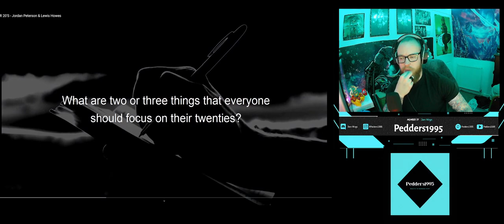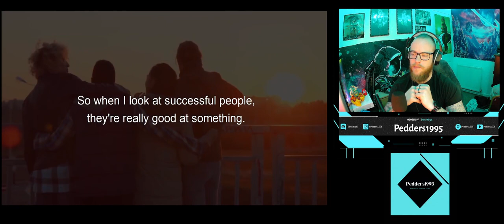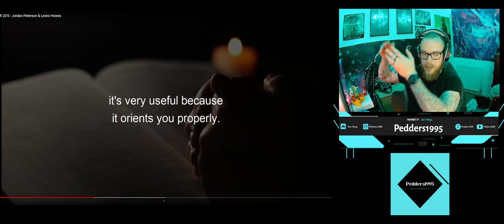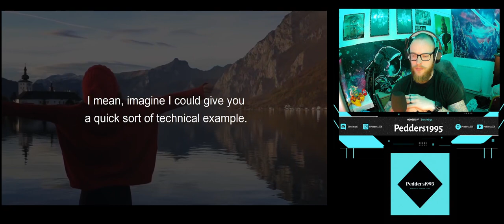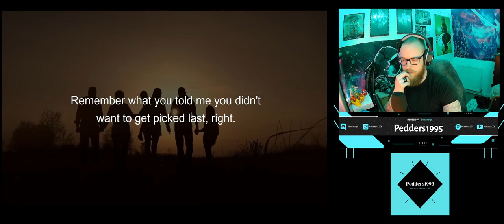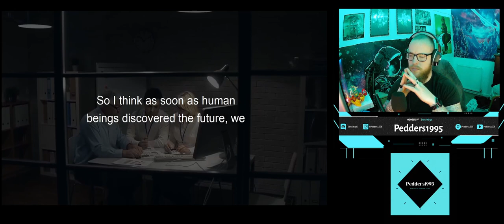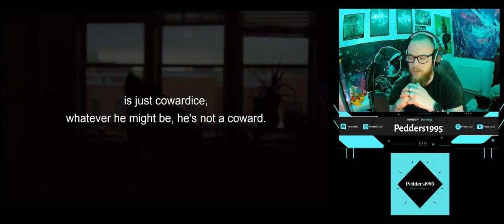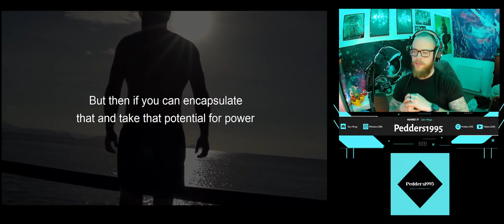Pedders Reacts - SKILLS You MUST Develop In YOUR 20'S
I think I have a few of these things down and some very good points made, I'm back after my holiday and this was a good start on getting back into things.  Original Video